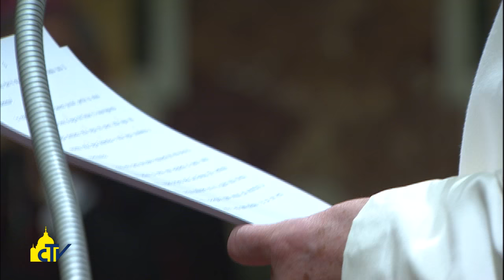Vatican Magazine "Una Chiesa senza macchie" 23-12-2016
Nell’incontro con la Curia per gli auguri di Natale, Papa Francesco ha ricordato che la riforma in atto non serve a togliere le rughe come la chirurgia plastica, “ma è un processo di crescita e soprattutto di conversione”.